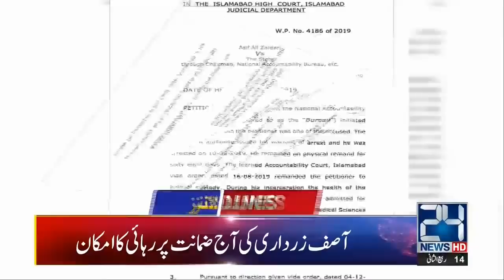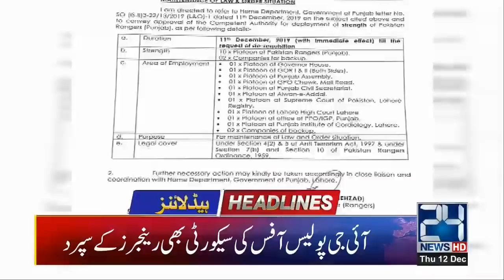News Headlines | 8:00am | 12 Dec 2019 | 24 News HD